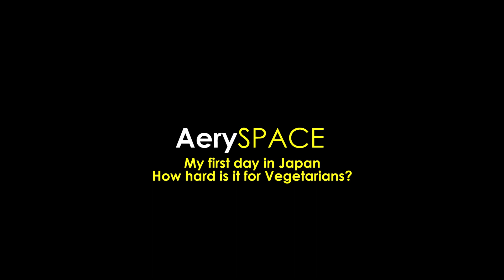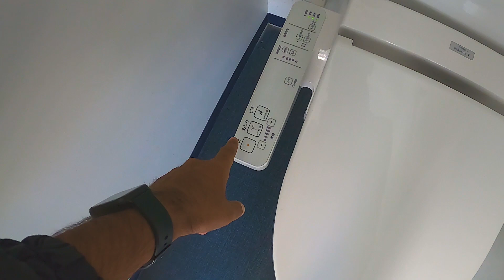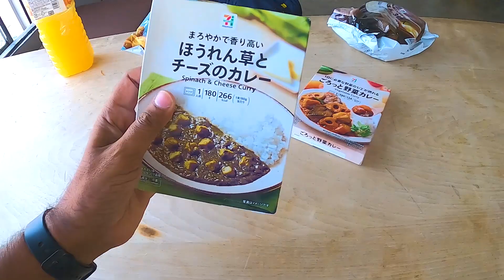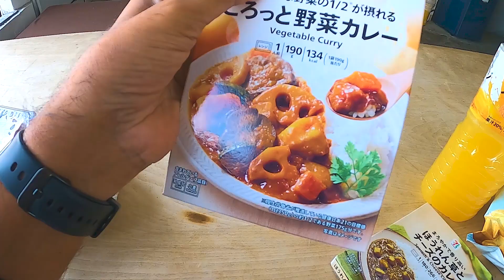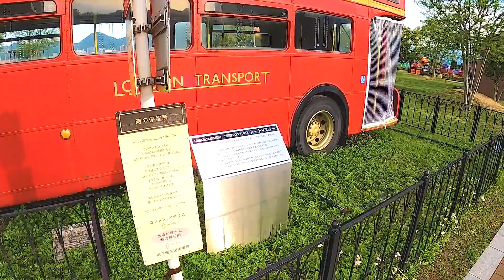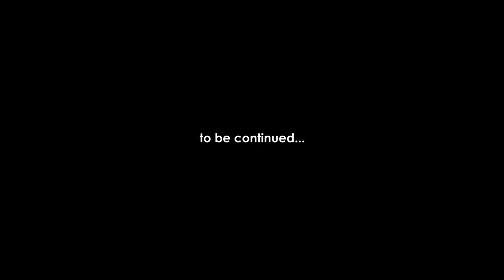HOW EXPENSIVE IS JAPAN? | HOSTEL, FOOD, SUPERMARKET, LAUNDRY | COMPLETE REVIEW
In this video, i have given complete tour of my hostel in Shimonoseki, Japan. Hostel UzuHouse has an amazing rooftop which gives breathtaking view of the sea.

Also i will discuss about prices of the food items, and some vegetarian dishes that i purchased from local seven eleven store.

Convinience stores like seven eleven are very popular in korea, japan, thailand, vietnam basically in all eastern countries.

Entire Shimonoseki is free Wifi zone and also i went to local supermarket but unfortunately i could not find anything vegetarian. There can be bit language problem as some signs are stricly in Japanese when you buy food locally.